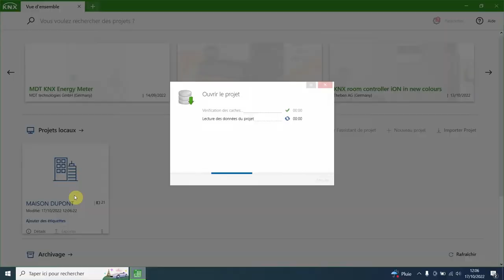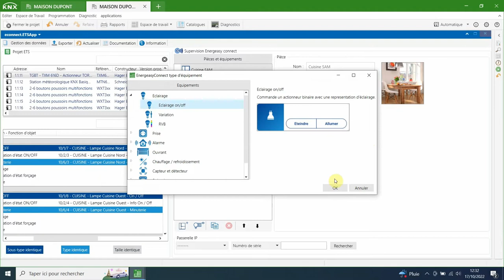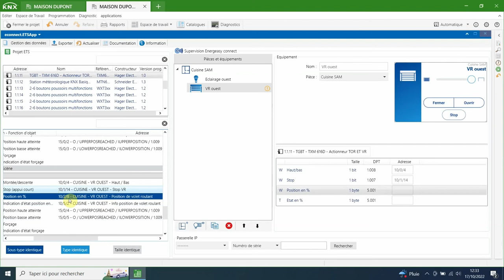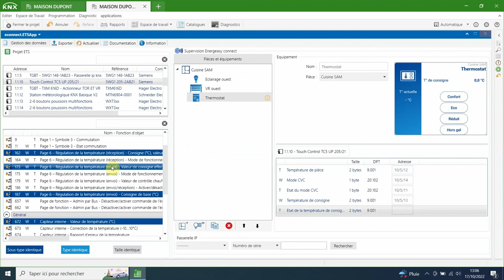[TUTORIEL] Comment utiliser EConnect ETSAPP | EConnect PRO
Dans ce tutoriel, nous allons expliquer comment superviser une lumière, un volet roulant et un thermostat dans EConnect ETSAPP.

Prérequi - 00:00
Présentation de ETSAPP - 00:29
Superviser une lumière - 00:48
Superviser un volet roulant - 02:01
Superviser un thermostat - 02:31